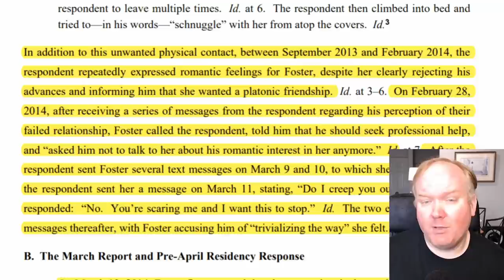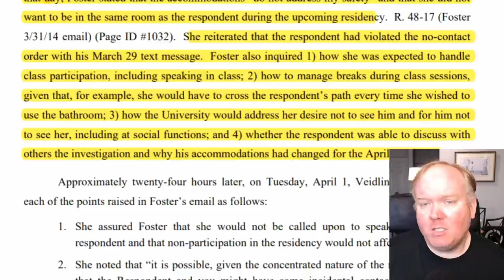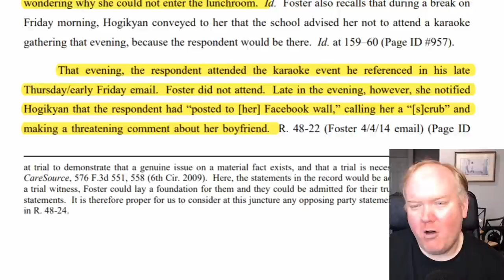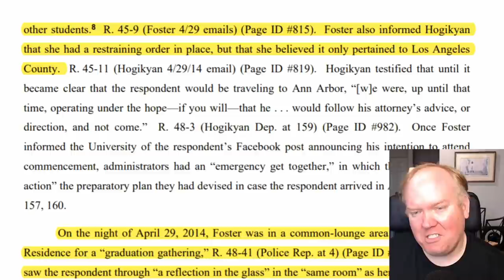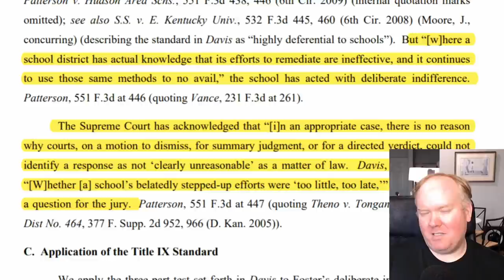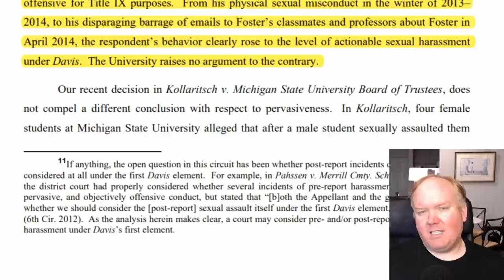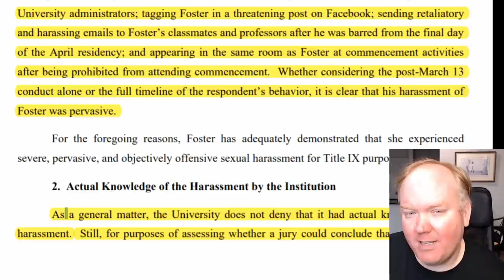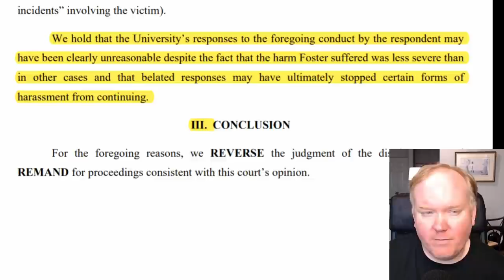Female student can't get university to help with harassment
Title IX of the education act prohibits discrimination on the basis of sex. This has been interpreted to include student on student sexual harassment. The University of Michigan was faced with evidence of harassment, but unlike so many stories of title ix, in this case, the university did next to nothing regarding the complaint.

In today's legal analysis, we discuss the facts of this case, and discuss if the university can be held responsible for doing too little. We also decide how US laws applies to US citizens in foreign embassies, foreign countries, on aircaft carriers, and other fun hypothetical.